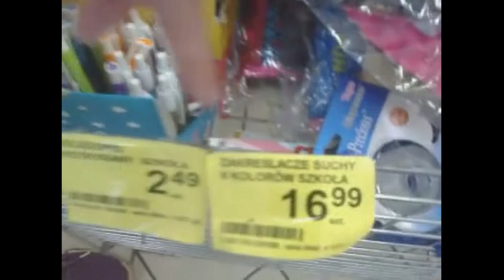4 sklepy ursynów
znowu wystompili ja i józef16